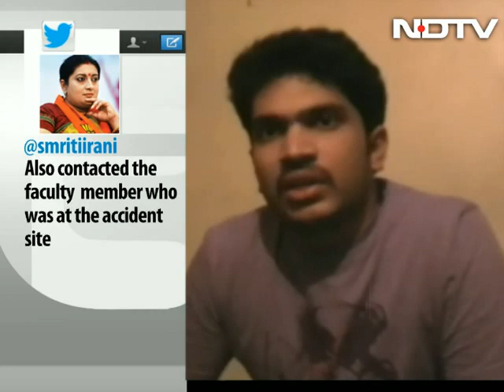24 engineering students from Hyderabad feared washed away in Himachal Pradesh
Twenty four students from an engineering college in Hyderabad are feared to have been washed away in the Beas river near Mandi in Himachal Pradesh. Six of them are girls.